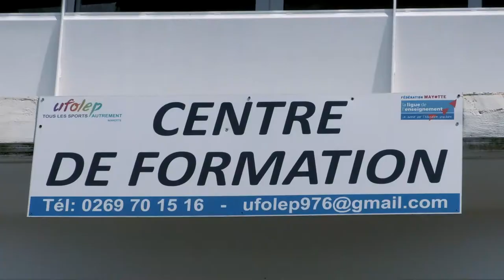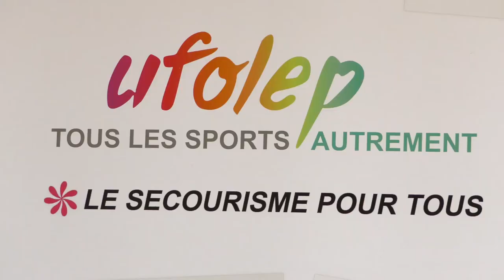UFOLEP / Projet « Sport pour les femmes »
A Mayotte l’obésité et le surpoids sont devenus un véritable problème de santé publique. D’après l’étude Maydia réalisée en 2008, ce phénomène touche plus de la moitié de la population et particulièrement les femmes. 79% d’entre elles souffrent de surcharge pondérale et 47% sont en état d’obésité.
Pour répondre à cette pathologie, l’UFOLEP Mayotte a créé en 2017 le programme « SPORT POUR LES FEMMES » afin de leur faciliter l’accès à une pratique sportive régulière. L’objectif ? Améliorer leur condition physique et leur santé sur le long terme.
L'UFOLEP (Union Française des Oeuvres Laïques d'Education Physique) est la 1ère fédération sportive multisports de France. Cette entreprise de l'ESS porte une double ambition : celle du sport citoyen et humaniste et celle de l'éducation par le sport pour répondre aux enjeux actuels d’accessibilité, de santé pour tous, de solidarité et d’engagement.